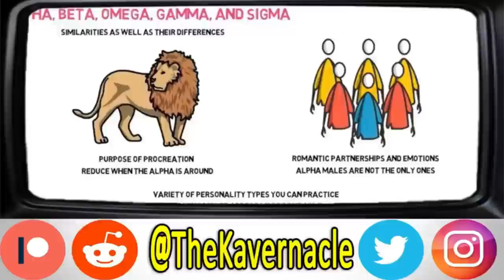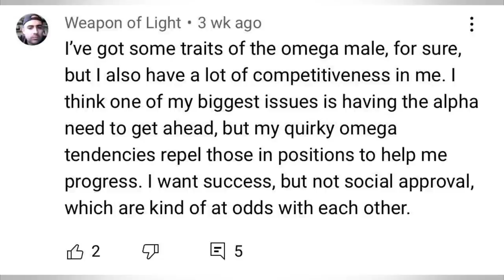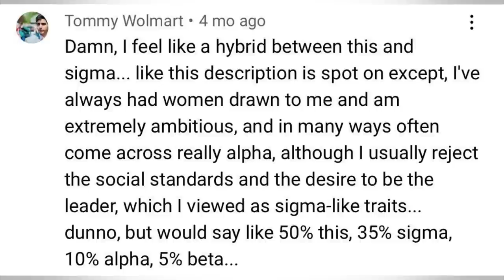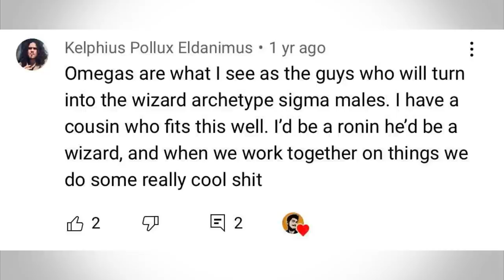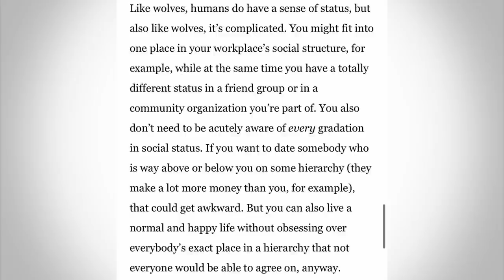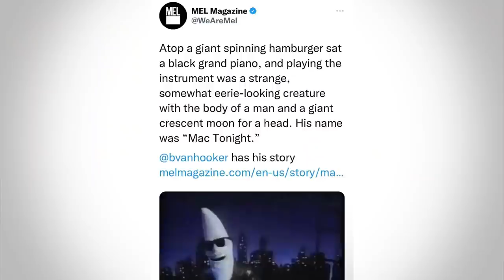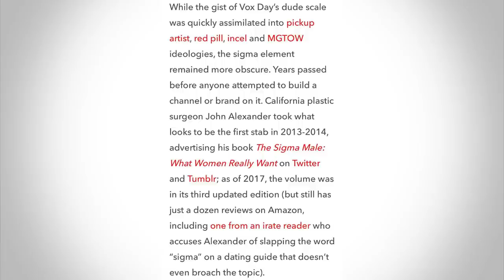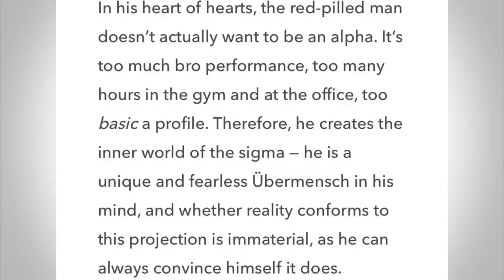OMEGA Male is BETTER than SIGMA!? The TOXIC Masculinity of Rare Male Types (ASTROLOGY for Men!)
Do you like star signs? Well if you are a guy, you might also like 'rare' types of males. Of course we have all heard of Alphas and Betas from nature, but are you guys ready for Sigmas and also OMEGA Males!?

Sigma Males and Omega Males are two of the new 'rare' types of men who live outside the established hierarchy. Guys who think outside the box and play by their own rules... apparently.

In this video, we discuss the Omega male, and how it compares to other male types and also how these male types embodied wider issues in society.

.00:00:00 - Intro
00:04:10 - What is a Sigma Male?
00:05:20 - What are OMEGA males?
00:12:05 - Kratos from God of War is an Omega Male
00:15:09 - Why Omega Males are good
00:17:30 - Sigmas vs Omegas
00:20:30 - The YouTube Comments
00:25:50 - Alpha Males in Nature
00:29:30 - Where did Sigma Males come from
00:32:30 - Closing Thoughts